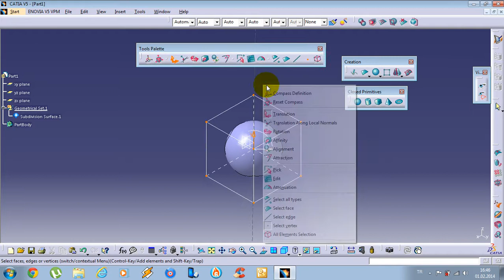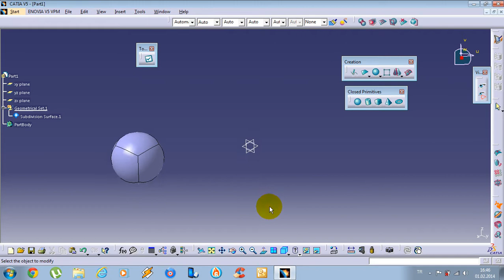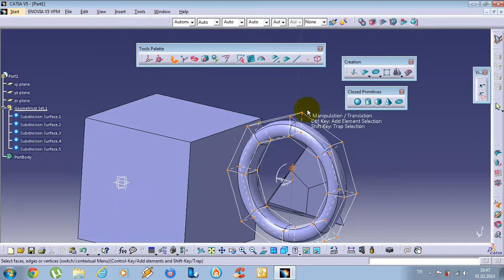CATIA Imagine & Shape Tutorial - 2